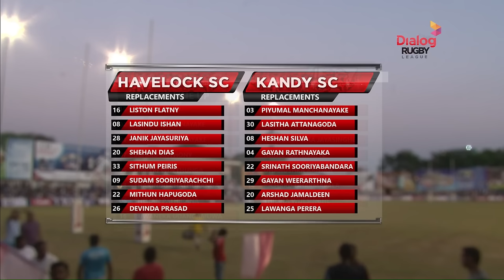Highlights – Havelock SC v Kandy SC – Dialog Rugby League 2016/17